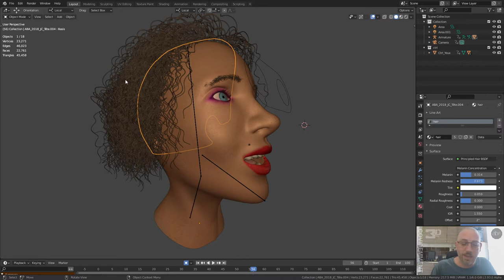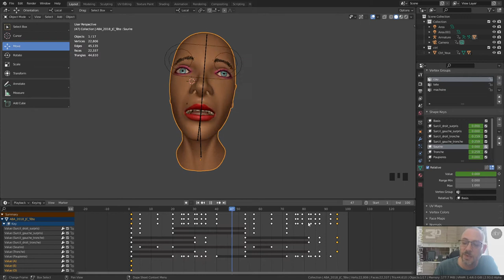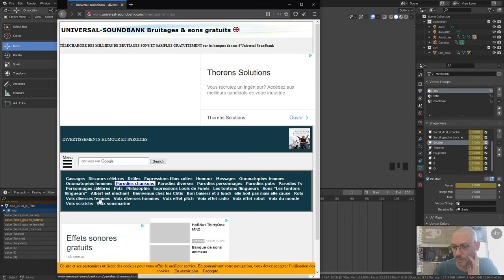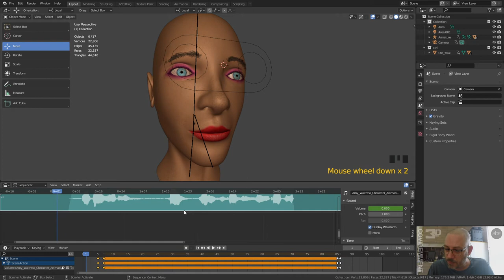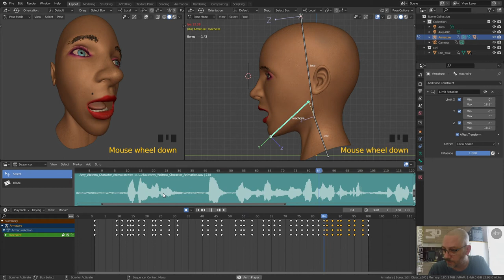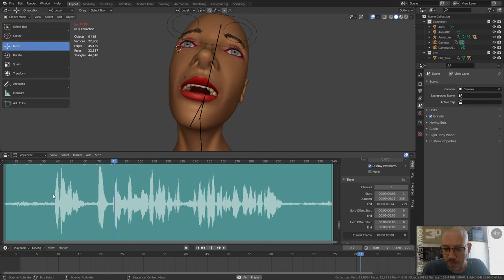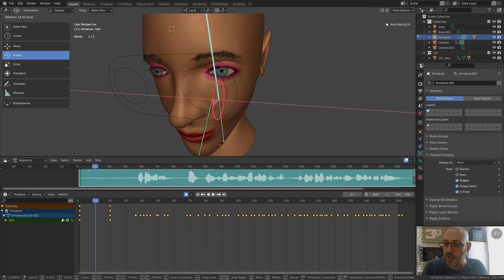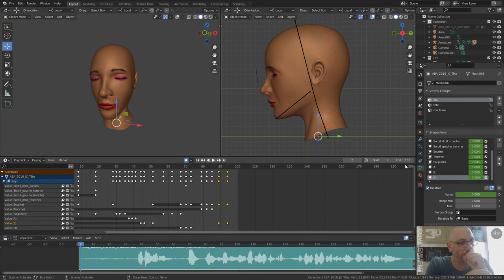ABA Zoom'ART - Cours du 30 Mars 2021 - 15H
On continu de s'amuser avec Jessica.
Et on l'a fait parler.
Blender 2.9x